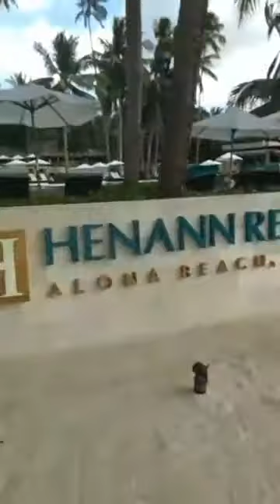Henann Resort Alona Beach, Bohol 2018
Galura Family Vacation Part 2